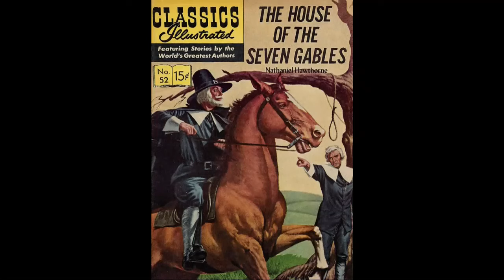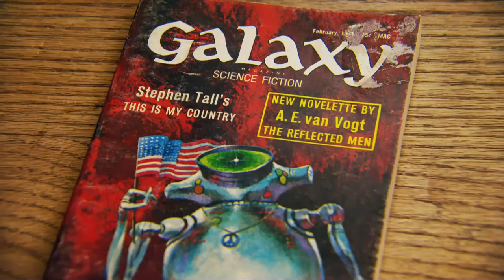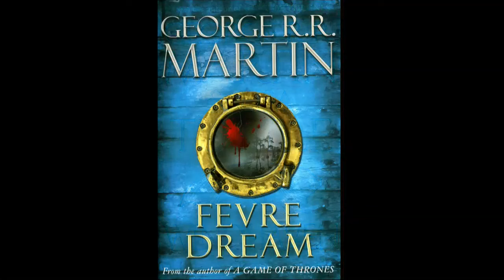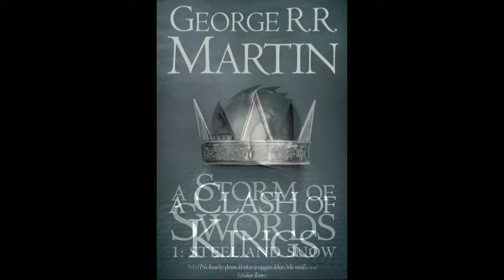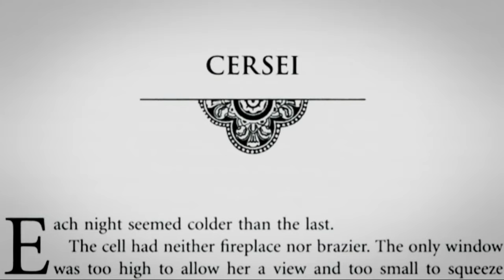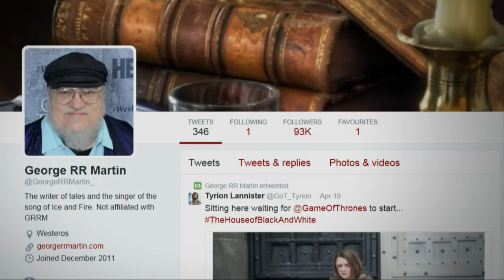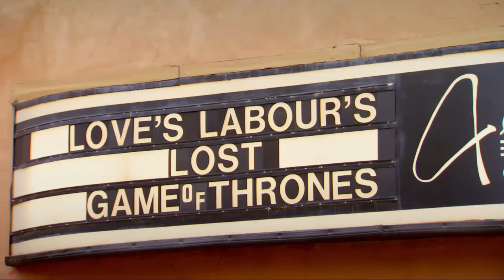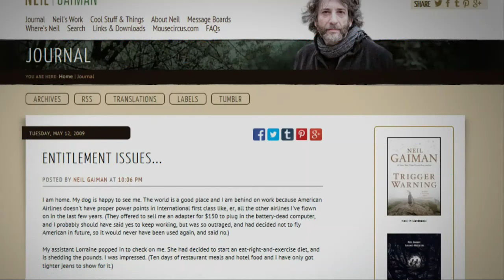George R.R. Martin Interview - (Game of Thrones)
Interview with Game of Thrones author, George R.R. Martin.  Discussing his life, influences and process.